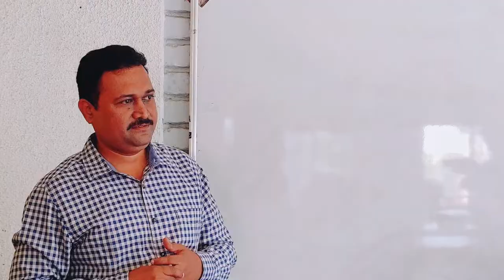Personality Development | Guest Lecture | Mr & Mrs BABAR | BCID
BHAVANA COLLEGE OF INTERIOR DESIGN

29th March 2022.
Guest Lecture on Personality Development & Communication Skills By JAYSINGH BABAR and CHITRA DESHMUKH.
They are well known social activists in MAHARASHTRA.
They run their own organisation named as MADHURA FOUNDATION.
Hon. ARCHITECT Mr. MOHANRAOWAICHAL,
Founder Chairman, Indian Institute Of Interior Designer (IIID).
KOLAPUR Chapter is the basic inspiration for this institute.

The aim of the BCID is to provide excellent facilities for the professional & specialised training in Interior Design which is currently an ambiguous field & can be approached from many different pespectives.